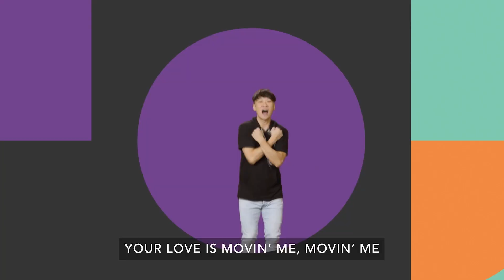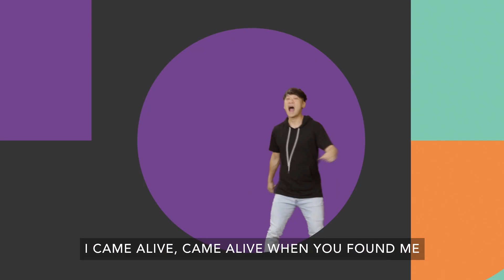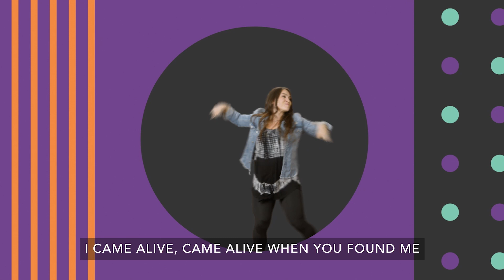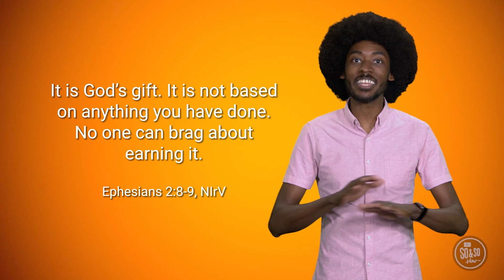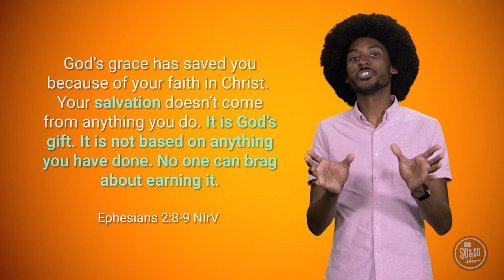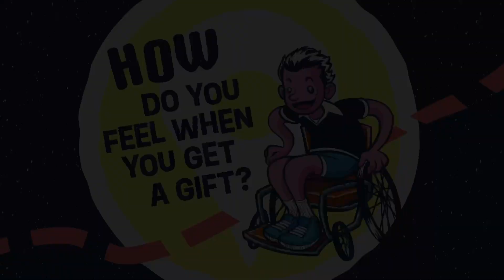July - Week 1 - Preteen Online Experience